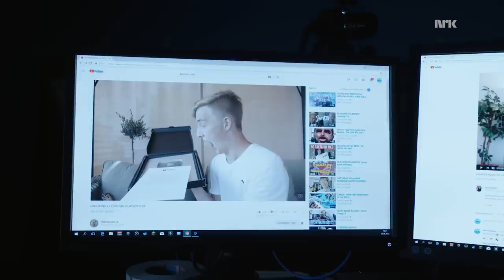HERMAN DAHL, EN VAMPYRS MÅLTID - Skrekkfilm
Herman Dahl har fått tilbud om å jobbe med Victor i NRK. Selv om han ikke hadde en veldig god opplevelse forrige gang, så satser han på at det kommer til å gå bedre siden det er Victor som jobber her nå. Men det er noe ved Victor som Herman ikke vet, men det er kanskje noen hint om hva som er litt merkelig med Victor.